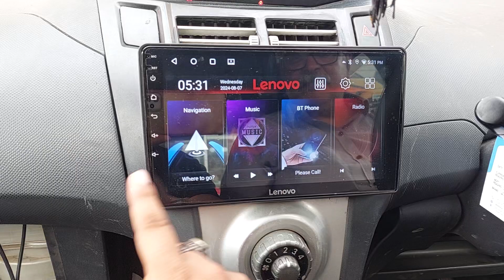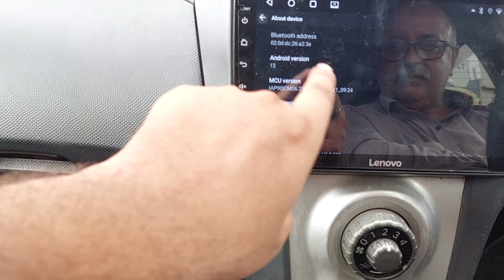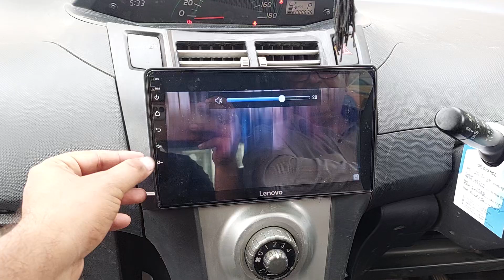vitz 2nd generation android panal lenovo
2gb ram 32gb rom car play android auto
1280×720 display offline and online navigation system gorrilaa glass ips display